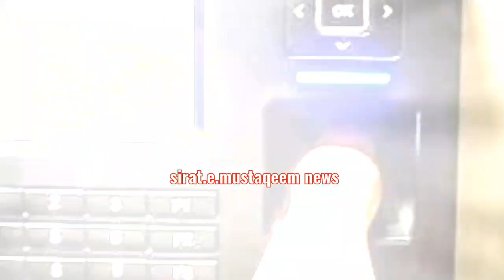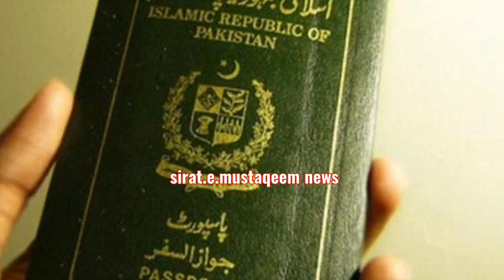21-06-2020 | Saudi News Today | Latest Arab Urdu News | Saudi Arabia | Latest KSA news.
MINISTRY_OF_LABOUR_UPDATES.